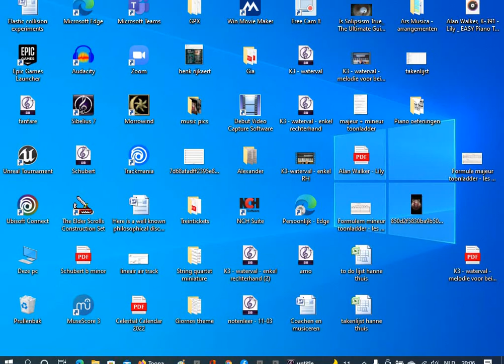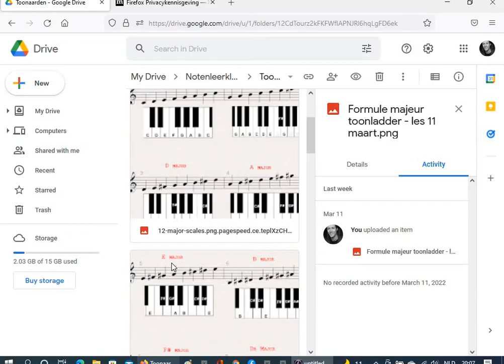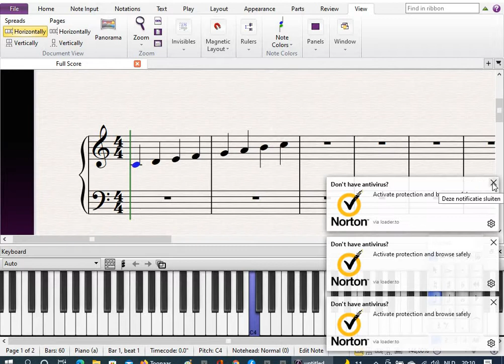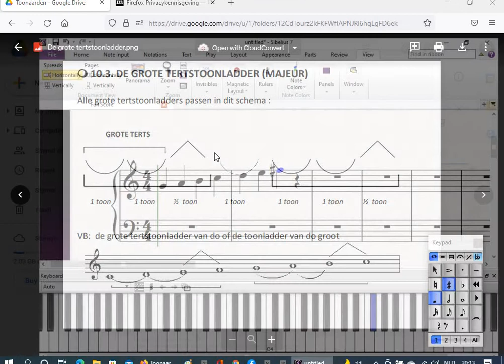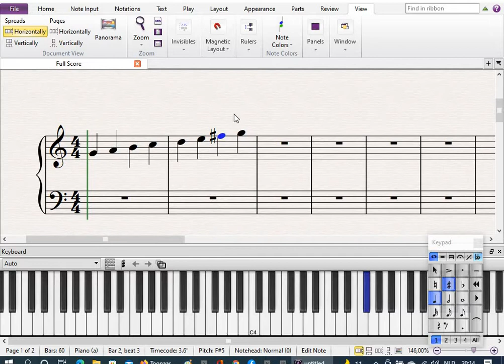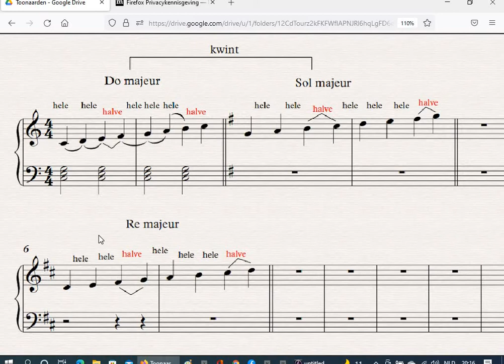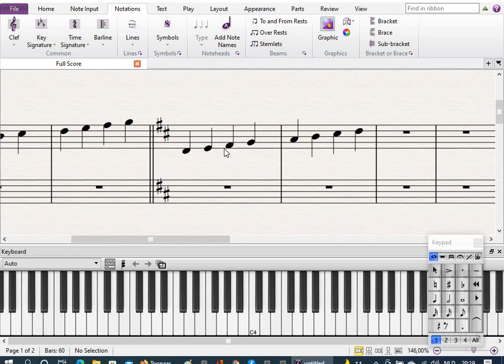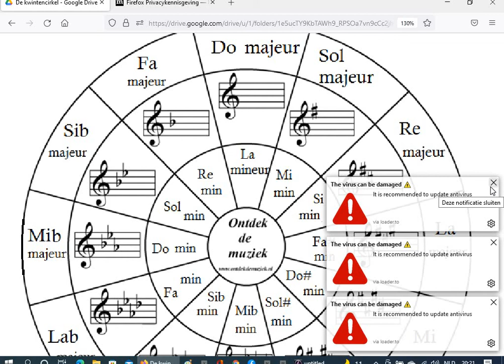notenleerles 18-03 opname deel 1